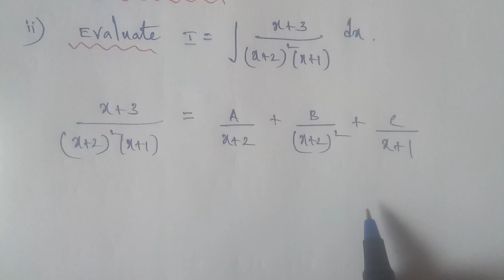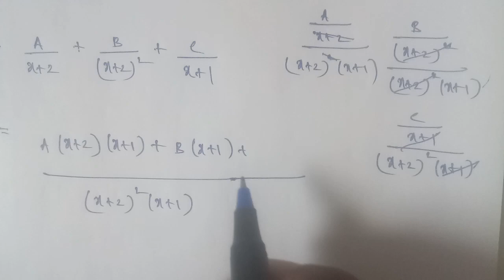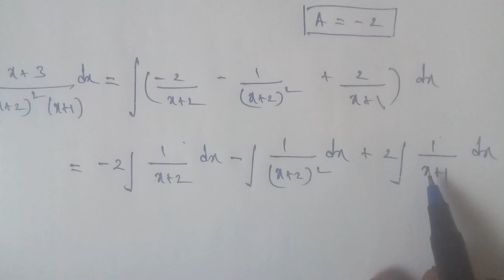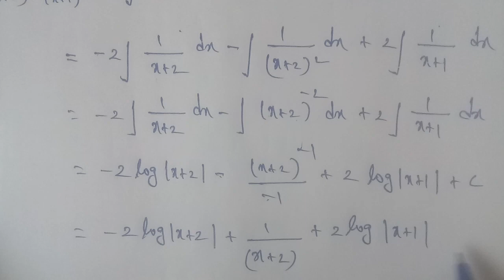Tn 11 maths| example 11.29 |chapter 11|state board | Integral calculus |gmrrao maths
Example 11.29 ( ii )